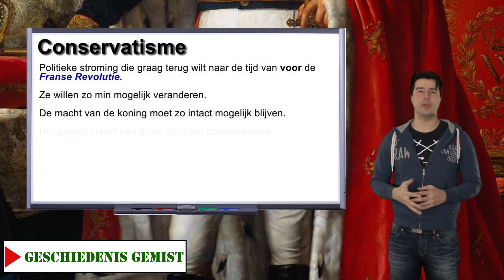2 havo/vwo - Conservatisme (MeMo (2007) H5: paragraaf 2) - Geschiedenis Gemist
Geschiedenis Gemist - 2 havo/vwo - Conservatisme (MeMo (2007) H5: paragraaf 2)